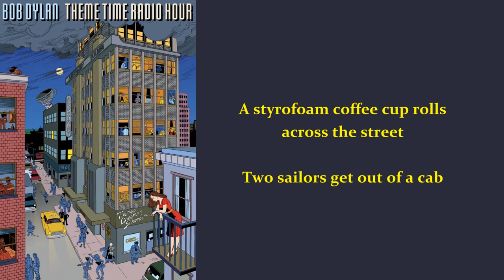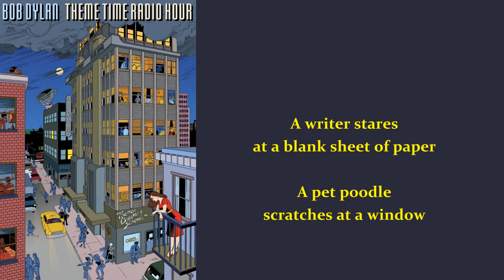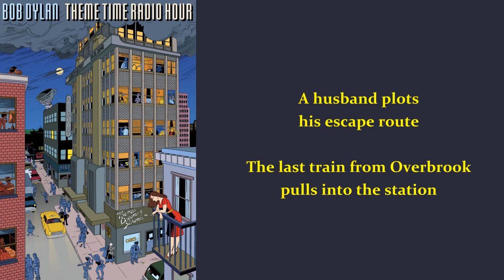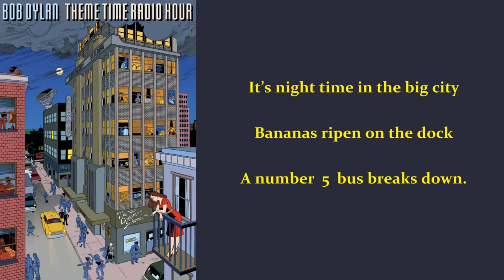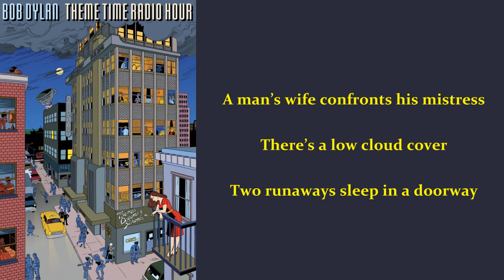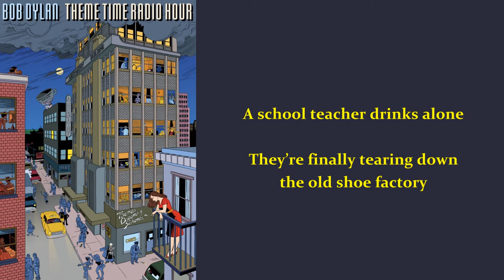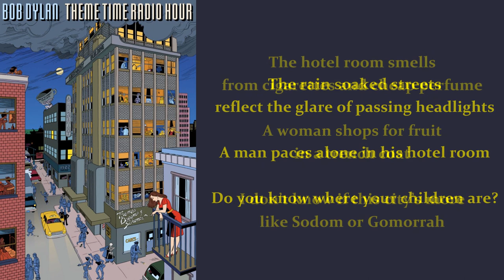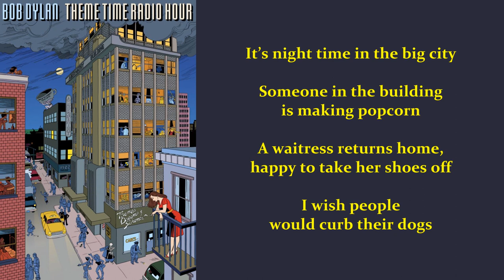It’s night time in the big city ("Theme Time Radio Hour")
"Theme Time Radio Hour" (TTRH) was a weekly, one-hour satellite radio show hosted by Bob Dylan originally airing from May 2006 to April 2009. Each episode is an eclectic, freeform mix of blues, folk, rockabilly, R&B, soul, bebop, rock-and-roll, country and pop music, centered every time on a theme ("Weather," "Money," "Flowers", "School", "Time"...) with songs from artists as diverse as Patti Page and LL Cool J.
Much of the material for the show's 101 episodes was culled from producer Eddie Gorodetsky's music collection, which reportedly includes more than 10,000 records and more than 140,000 digital files.

All the episodes were introduced by an uncredited Ellen Barkin (except the Halloween show - Episode 26 - introduced by comedian Steven Wright)
Ellen Barkin would open with the lines, "It's night time in the Big City" and then describe a city scene - such as a woman walking in the rain, a shopkeeper closing his doors, angry hookers arguing on a street corner - before introducing the show and the host " It' s Theme Time Radio Hour, with your host Bob Dylan."

Barkin would identify herself in a Christmas greeting delivered to listeners on Season One's Christmas/New Year Special - Episode 34 - ending fan speculation as to whether it was her voice in the introduction. Ellen Barkin was officially named as the show's introductory announcer in an XM press release for Season Two.

"It’s night time in the big city .It' s Theme Time Radio Hour, with your host Bob Dylan".

1 Weather May 3, 2006.
2 Mothers May 10, 2006.
3 Drinking May 17, 2006.
4 Baseball May 24, 2006.
5 Coffee May 31, 2006.
6 Jail  June 7, 2006.
7 Fathers June 14, 2006.
8 Weddings June 21, 2006.
9 Divorce June 28, 2006.
10 Summer July 5, 2006.
11 Flowers July 12, 2006.
12 Cars  July 19, 2006.
13 Rich Man, Poor Man  July 26, 2006.
14 The Devil August 2, 2006.
15 Eyes  August 9, 2006.
16 Dogs August 16, 2006.
17 Friends & Neighbors August 23, 2006.
18 Radio August 30, 2006.
19 The Bible September 6, 2006.
20 Musical Map September 13, 2006.
21 School September 20, 2006
22 Telephone September 27, 2006.
23 Water October 4, 2006.
24 Time  October 11, 2006.
25 Guns October 18, 2006.
26 Halloween   October 25, 2006.
27 Dance November 1, 2006.
28 Sleep November 8, 2006.
29 Food  November 15, 2006
30 Thanksgiving Leftovers November 22, 2006
31 Tennessee November 29, 2006
32 Moon December 6, 2006
33 Countdown December 13, 2006
34 Christmas & New Year's December 20, 2006.  2 hour-long special.
35 Women's Names January 3, 2007
36 Hair January 10, 2007
37 Musical Instruments January 17, 2007
38 Luck  January 24, 2007
39 Tears January 31, 2007
40 Laughter February 7, 2007
41 Heart February 14, 2007
42 Shoes February 21, 2007
43 Colors February 28, 2007
44 Texas March 7, 2007
45 Trains March 14, 2007
46 More Trains March 21, 2007
47 Fools March 28, 2007
48 New York April 4, 2007
49 Death & Taxes April 11, 2007
50 Spring Cleaning April 18, 2007. 2-hour long special.

51 Hello  September-19-2007
52 Young and Old     September-26-2007
53 Days of the Week      October-3-2007
54 California October-10-2007
55 Classic Rock October-17-2007
56 Cadillac October-24-2007
57 Head to Toe November-7-2007
58 Smoking Novembe-14-2007
59 Dreams November-28-2007
60 Party December-5-2007
61 Second Countdown December-12-2007
62 Number One January-2-2008
63 Walking January-9-2008
64 Around the World I January-17-2008
65 Around the World II January-23-2008
66 Lock & Key January-30-2008
67 Mail February-6-2008
68 Presidents' Day February-13-2008
69 Doctors February-20-2008
70 Danger February-27-2008
71 Birds March-5-2008
72 More Birds March-12-2008
73 Joe March-19-2008
74 Heat March-26-2008
75 Cold April-2-2008

76 Money: Part 1 October 8-2008
77 Money: Part 2 October 15-2008
78 Night  October 22-2008
79 Beginnings, Middles, and Ends November 5-2008
80 Blood November 12-2008
81 War November 19-2008
82 Fruit  November 26-2008
83 Street Map December 3-2008
84 Famous People  December 10-2008
85 Numbers Eleven and Up December 17-2008
86 Work January 7-2009
87 Nothing January 14-2009
88 Something January 21-2009
89 Cats  January 28-2009
90 Madness February 4-2009
91 Happiness February 11-2009
92 Cops and Robbers February 18-2009
93 Sugar and Candy February 25-2009
94 Questions  March 4-2009
95 Truth and Lies March 11-2009
96 Family March 18-2009
97 Noah's Ark: Part 1 March 25-2009
98 Noah's Ark: Part 2 April 1-2009
99 Clearance Sale  April 8-2009
100 Goodbye  April 15-2009
101 The "Kiss"  German Radio Feb. 11, 2015
102 Whiskey   September 21, 2020